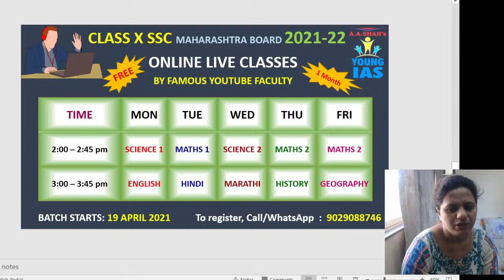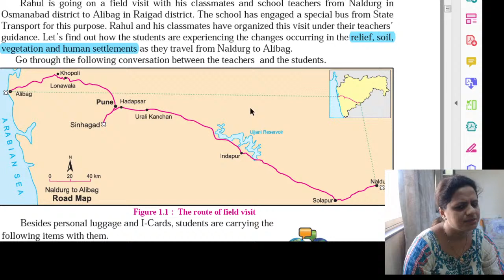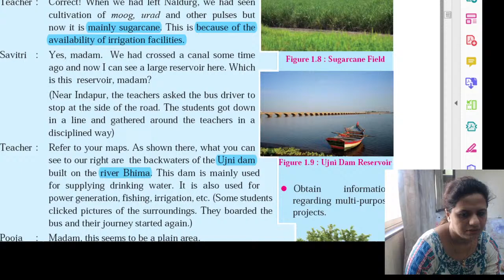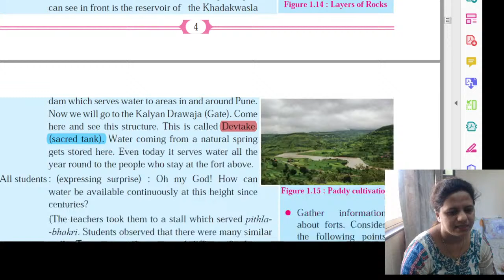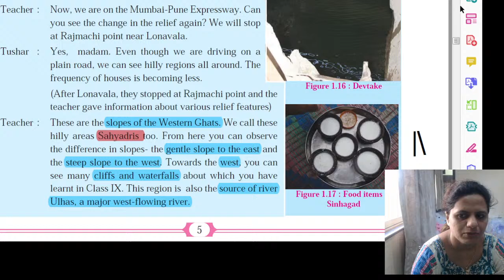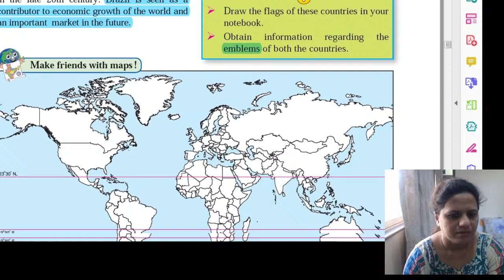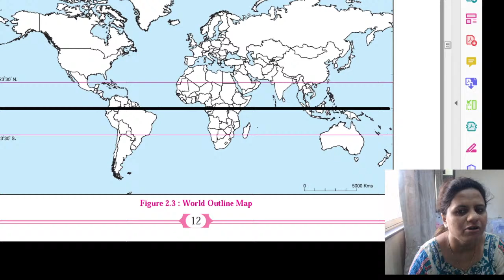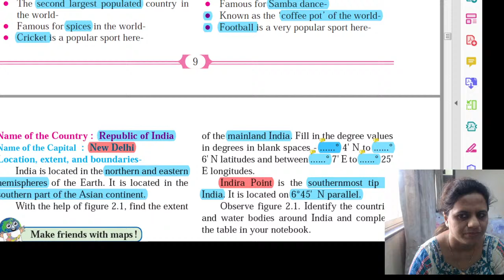Live - Geography Chapter 1 Class 10 Maharashtra board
YouTube Live - Geography i Chapter 1 Class 10 Maharashtra board
Field Visit

The course includes:
1 Explanation
2 Doubt Clearance
3 Text Book : Q & A
4 Test Papers
5 Test Paper Discussion
6 Revision Tests
7 Report to Parents

For further inquiry/details & demo lectures:
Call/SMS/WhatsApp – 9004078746